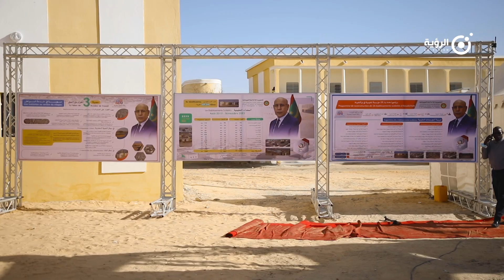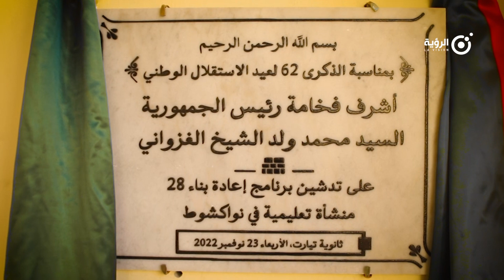رئيس الجمهورية يشرف على تدشين برنامج إنشاء وإعادة بناء 50 مؤسسة تعليمية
أشرف رئيس الجمهورية، محمد ولد الشيخ الغزواني، مساء اليوم (الأربعاء)، في مقاطعة تيارت بانواكشوط الشمالية، على تدشين برنامج إنشاء وإعادة بناء 50 مؤسسة تعليمية لصالح 25 ألف تلميذ في انواكشوط.